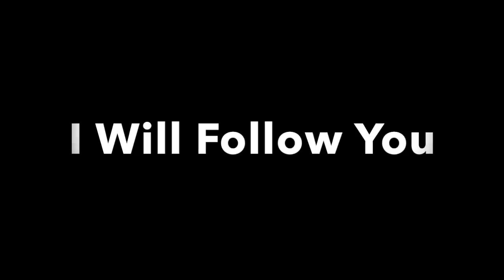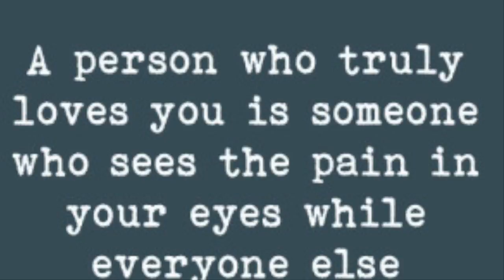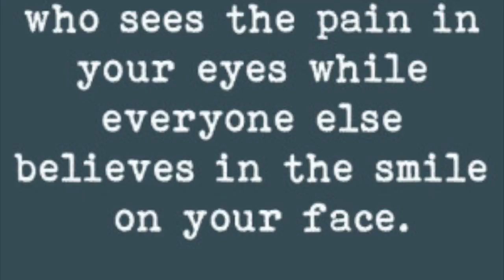Kenny Simmons - I Will Follow You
This video is about believing in your dreams and having someone who believes in you.